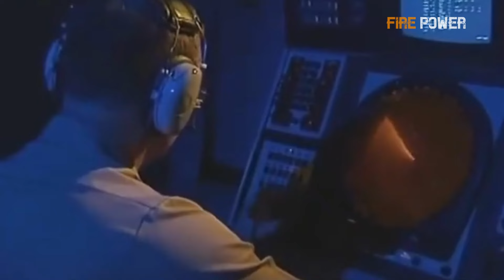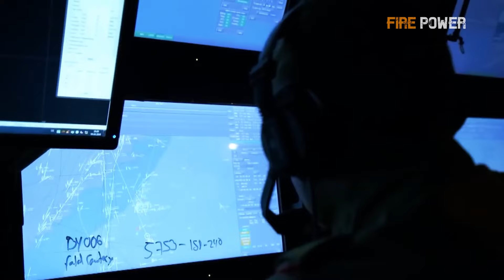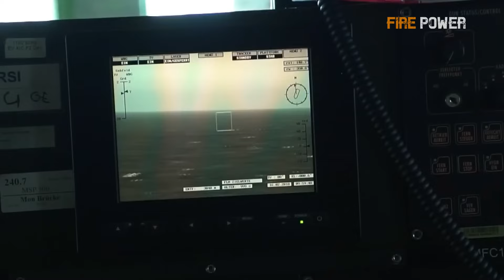Has the Aircraft Carrier Become Obsolete in Modern Warfare?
Some believe that the current arsenal of weapons capable of threatening carriers is increasing, with advancements in medium-range missiles, hypersonic missiles, drones, and submarines making it difficult for carriers to survive in large-scale conflicts. The US magazine The National Interest even stated that the era of the invincible US aircraft carrier is over.However, some reports suggest that carriers are far from obsolete, and their roles in modern warfare are constantly evolving, no longer limited to traditional sea and air combat missions.So, which side is right? What is the role of carriers on the battlefield, and how will they evolve in the future?